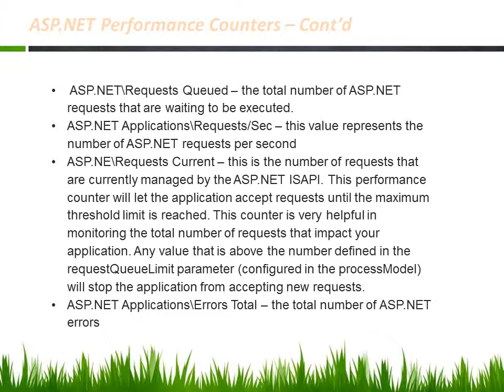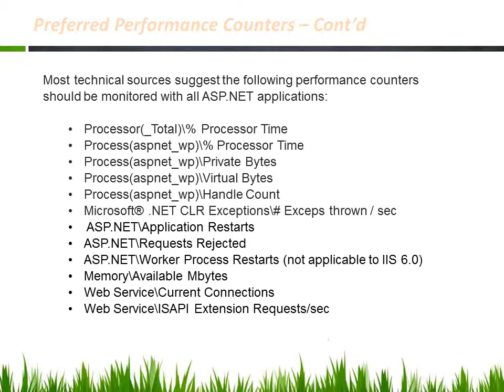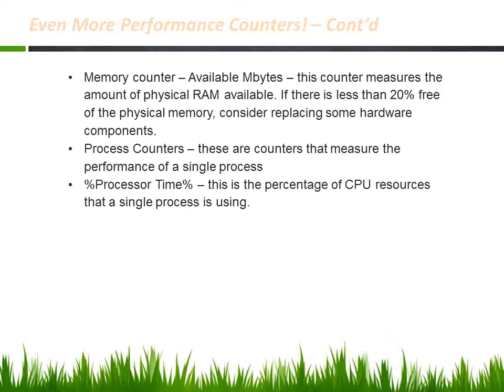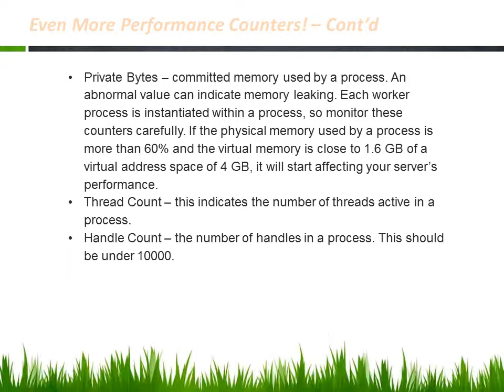ASP.NET Tutorial for Monitoring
In this presentation, we're going to present a tutorial for monitoring ASP.NET. We'll cover a number of things including: the main implications of monitoring ASP.NET, the most important performance counters to look for, performance counter values that should be measured and services dependent on ASP.net that should be monitored.

If you haven't read the last blog post about Monitoring IIS, please take a look at it because it will provide a general idea of how to monitor a Windows web server and will also help you understand better how to monitor ASP.NET. Keep in mind that monitoring IIS and ASP.NET can go hand in hand and many items are similar between both.

"ASP.net is a free, fully supported Web application framework that helps you create standards-based Web solutions. It provides a rich set of features and easy integration with databases, web services and rich internet applications. With features such as WebForms, MVC, dynamic data scaffolding, an AJAX framework, templates and themes, hundreds of built in controls and free developer tools, ASP.NET will enable you to build Web apps better and faster."
--from Microsoft's website.

There are many tools that can help you check your Web application performance, but ASP.NET contains other performance counters that can be monitored.

Also, this web application framework includes a tracing feature in which you can monitor your code and discover any errors related to the executed code.